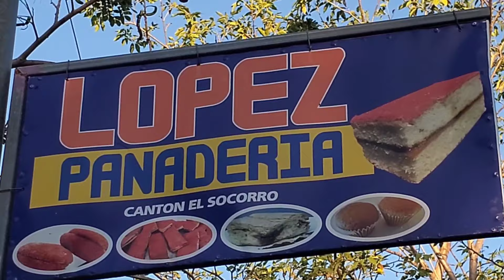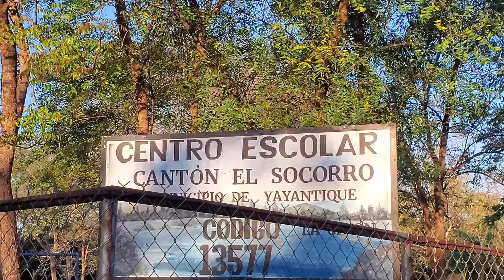Recorrido hacia el Cantón el Socorro de Yayantique, La Unión